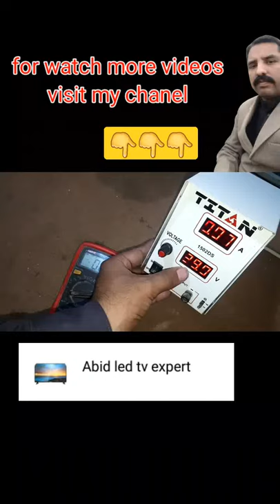dc power supply over voltage soloution